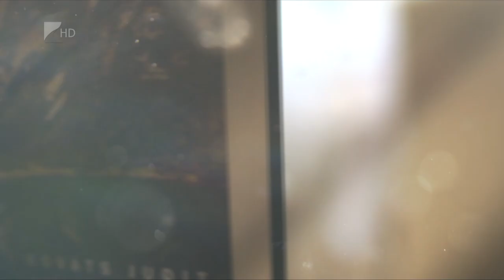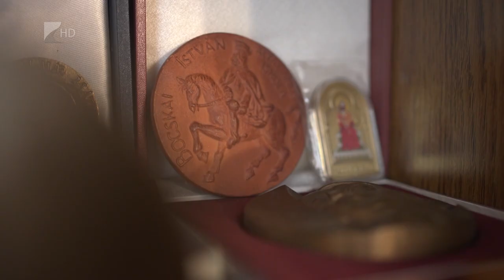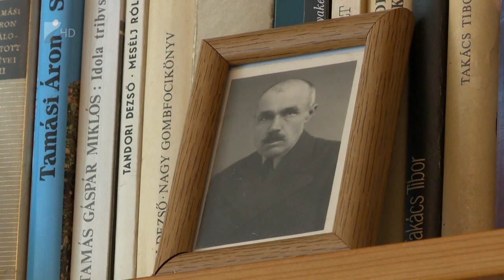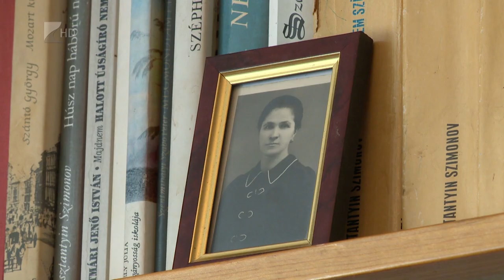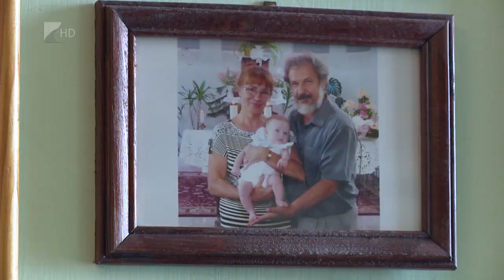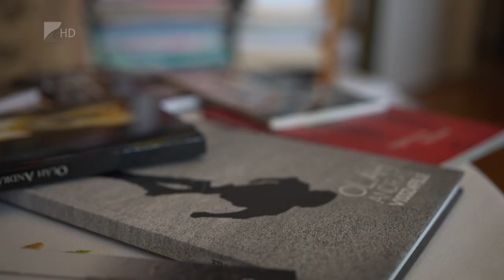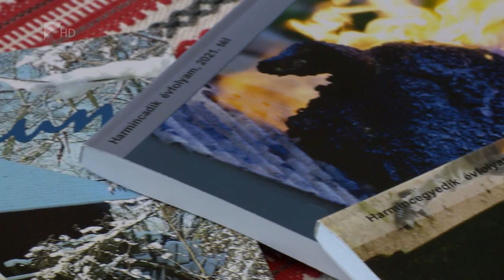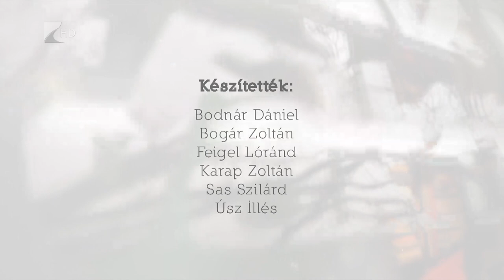Szavak mögött - Oláh András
A Kölcsey TV legújabb sorozata, amely betekintést enged Szabolcs-Szatmár-Bereg Vármegye országosan ismert kortárs költőinek, íróinak személyes és alkotói világába.

A Szavak mögött vendéglátója ezúttal: Oláh András